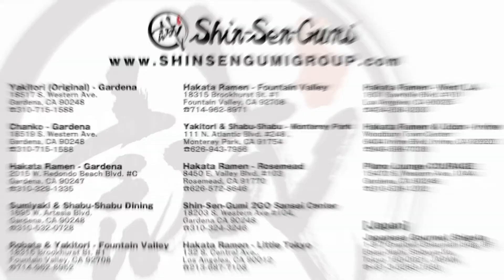Shin-Sen-Gumi Restaurant Group Video Sep - No.1 2019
★INFORMATION★

Shin-Sen-Gumi Group's New Video is coming up!!

★INFORMATION★

9/17(Tue) &18(Wed) 8th Anniversary Sale @ Hakata Ramen Little Tokyo
Shin-Sen-Gumi Hakata Ramen Little Tokyo will be celebrating 8th anniversary this year!
We would like to thank you for all your loyalty and support, and we would love to give back to you guys!

Our authentic Hakata Ramen (Reg. $9.50)  will be available only for $4.75 on 9/17 & 18, from 11am to 11pm (Last Order) at Little Tokyo location!

Of course you can order extra toppings and side menu, but sorry, we won't be able to serve some regular menu items during this event. And extra toppings are not included in this special price $4.75. We'll charge extra for the topping, side and drink as usual.

Also you can order Kaedama (extra noodle), but we recommend you to order a new bowl instead of Kaedama during this event since a new bowl is only $4.75 and it's hot, fresh and you can eat more Chashu :) :)

Please come & celebrate SSG Hakata Ramen LT’s 8th birthday along with us with our Specially Priced Hakata Ramen!!
博多ラーメン　リトルトーキョー店
Shin-Sen-Gumi Hakata Ramen - Little Tokyo
7 Days Open All Day 11am～11pm